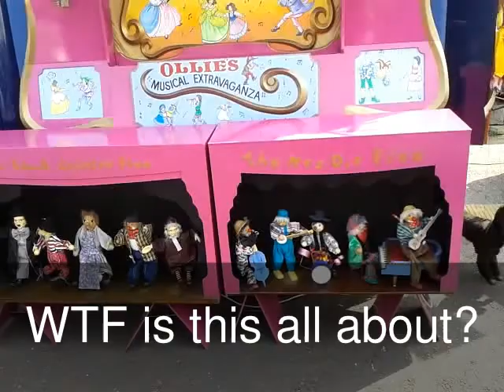Llandudno Victorian Fair